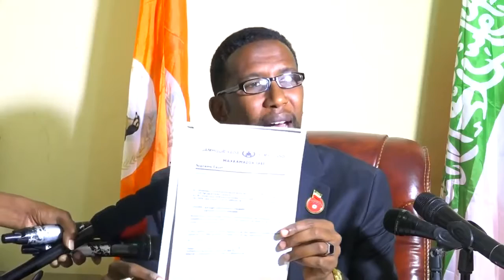Xisbiga Waddani Oo Dhaliilihii Ugu Culusaa U Jeediyey Gudoomiyaha Maxkamada Sare